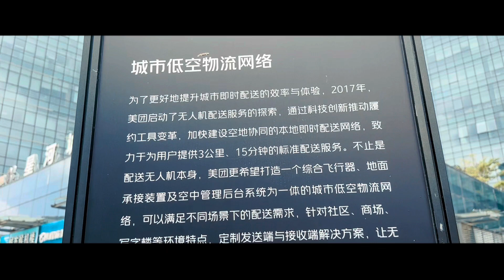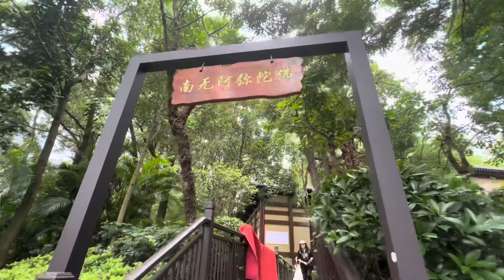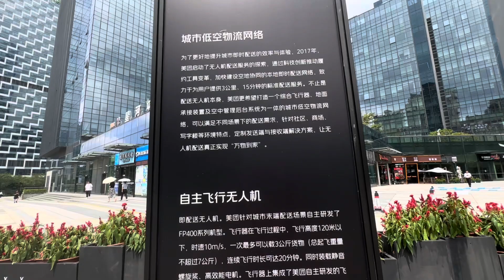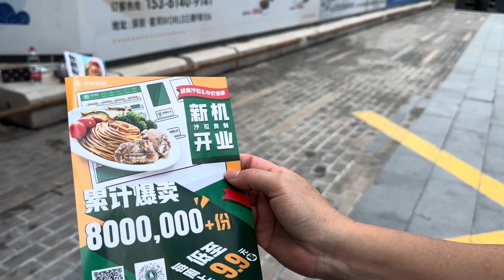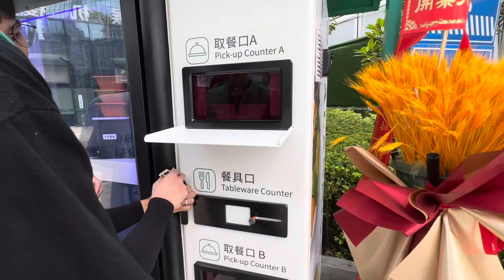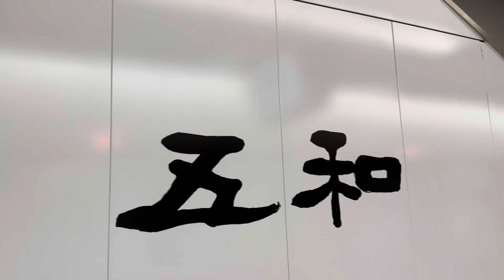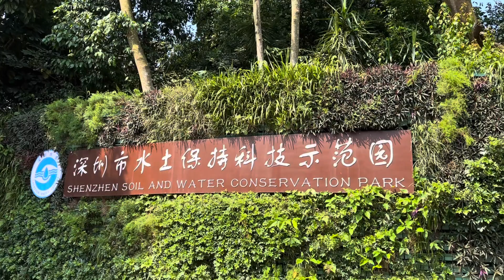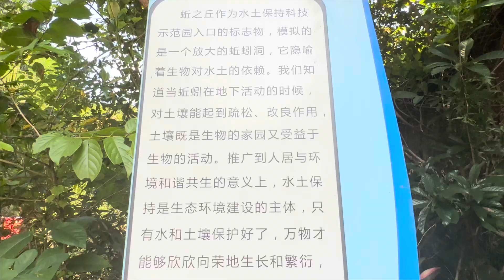蓮塘口岸過關香港超多人？深圳少人知百年古寺 藏在鬧市之中免費齋飯🔛美團無人機配送外賣㊙️別有洞天蚯之丘 Ep22 深圳有咩玩⁉️ Shenzhen Meituan DJI Fly have fun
般若禪寺重建於乙末年（2015年）九月十九日，佔地五千多平，位於龍崗區坂田街道雅寶公園內，三面環山，下鄰水庫，環境清幽、別具雅緻。

地址：深圳市南山區西麗街道沙河西路4148號（水土保持示範園公車站旁）
交通：
✅公車：搭乘公車至「水土保持示範園」站下
🚇地鐵：搭乘地鐵5號線（環中線）、7號線從「西麗」地鐵站D出口出來，步行1.5公里。
🚘自駕：導航到“深圳市南山區沙河西路深圳市水土保持科技示範園”，停車可以停到配套停車場，停車場也是建的比較原生態。